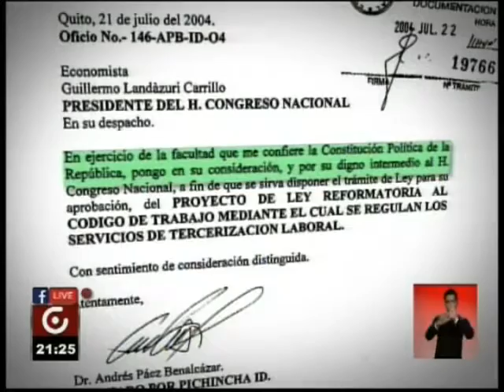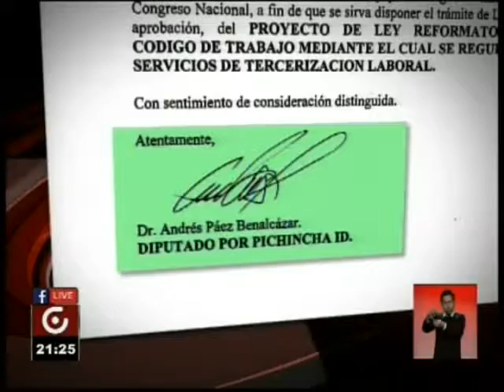DECRETO TERCERIZACIÓN DE ANDRÉS PÁEZ